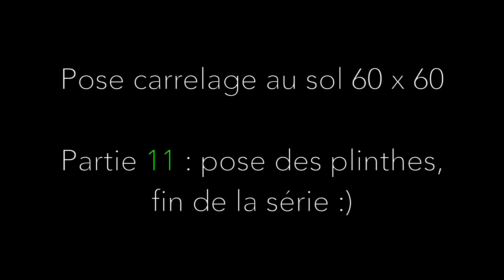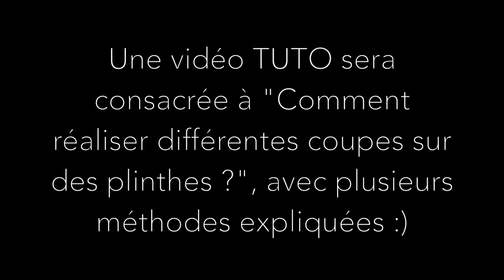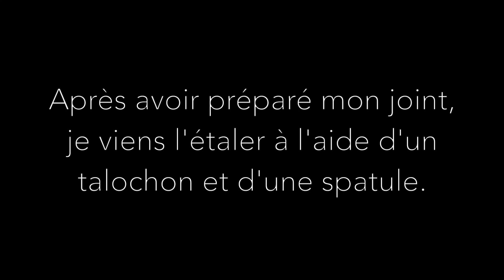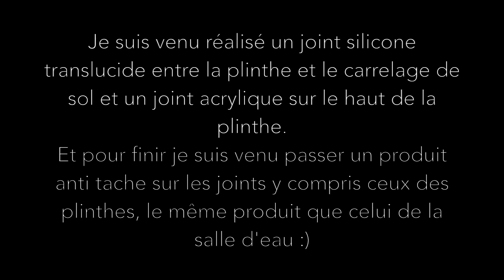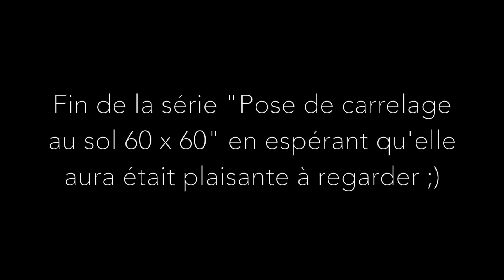Poser du carrelage au sol 60 x 60 : les plinthes et fin de la série 11 LUMY 75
Vous voulez réaliser des travaux vous même et ne savait pas comment vous y prendre, vous avez besoin de conseils ?
Sachez que je fais du coaching en travaux, toutes les modalités sont expliqués sur cette page :

La vidéo "Comment jointer des plinthes facilement ?" est visible sur le forum uniquement ;)

Voila une série sur la pose d'un carrelage de sol de 60 x 60.

Vous trouverez sur le forum, un post accessible à tous et gratuit ou je vous communique la liste complète d l'outillage que j'utilise pour réaliser la pose de ce carrelage 60 x 60 :

Partie 11 : pose des plinthes et fin de la série ;)

Merci.

Pour toute vos questions vous avez un forum à votre disposition
Comme ça tout le monde peut en profiter ;)
ATTENTION : une fois inscrit, il faut que je valide définitivement l'accès pour cela 2 solutions :
- soit me laisser un commentaire avec votre mail (pas besoin de l'adresse complète le début et la fin suffise)
- soit m'envoyer un mail via le formulaire de contact du forum

N'hésitez pas à consulter l'onglet communauté de la chaîne où je poste régulièrement des news des prochaines vidéos, du forum et les articles du blog.

Pour toute demande commerciale ou partenariat, merci de me contacter via le formulaire de contact du forum :

A+
LUMY